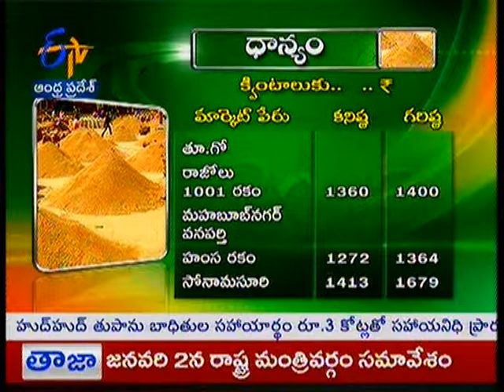Market Rates - జైకిసాన్ - on 26th December 2014